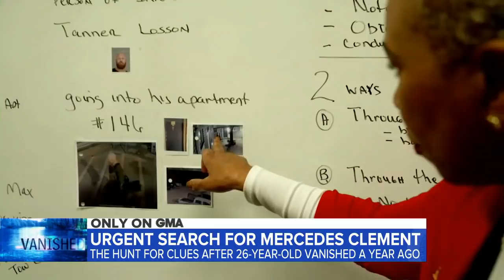Family, police still searching for missing Texas woman 1 year later l GMA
The parents of Mercedes Clement, 26, are still searching for answers to her disappearance and Dallas PD are hoping a spotlight on her case could bring in the tips they desperately need to solve it.